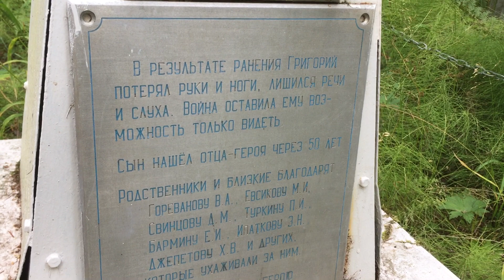2021.07 Валаам, кладбище инвалидов войны, самоваров Иосифа Сталина, Карелия / Финляндия, коммунизм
памятника, на кладбище должно было быть похоронено около 200 инвалидов. Умерших инвалидов хоронили среди могил священнослужителей на Игуменском кладбище. Ставили над могилой металлическую табличку со скупым текстом: фамилия, годы жизни. Никакой отметки о том, что это могила героя войны
В наши дни, по мнению журналиста Аркадия Бейненсона, церковь всячески пытается забыть страницы Валаамского монастыря, которые связаны с лагерем[10]. Объяснение экскурсовода на острове, данное журналисту, было следующим: «инвалиды — наказание это, за то, что храмы разрушили, за то, что бомбили монастырь в Финскую войну»[10]. По словам директора Валаамского природного музея-заповедника Владимира Высоцкого: «К сожалению, все захоронения на кладбище практически утрачены. На сегодняшний день визуально они не просматриваются. Нет точных указаний о месте захоронения того или иного инвалида»[6]. Фельдшер Любовь Щеглакова занимается восстановлением фамилий ветеранов, которые были сосланы и умерли на острове. Данных, куда пропали награды и наградные книги, не сохранилось
Валаа́мский дом инвали́дов — дом инвалидов, расположенный на острове Валаам (в северной части Ладожского озера), где в послевоенное время 1950—1984 обслуживались, в том числе, инвалиды войны, проживавшие в Карело-Финской ССР[1][2][3][4]. Находился в бывших монастырских зданиях. Закрыт в 1984 году (преемником стал дом инвалидов в селе Видлица, Олонецкий район).

На всех документах, учреждение значится — не как «дом инвалидов войны и труда», и не «лагерь» (как его называют многие авторы) — а как Валаамский дом инвалидов. На ветеранах он не специализировался. Среди «обеспечиваемых» (так официально назывались пациенты) был разный контингент, в том числе «престарелые инвалиды из тюрем»[5]